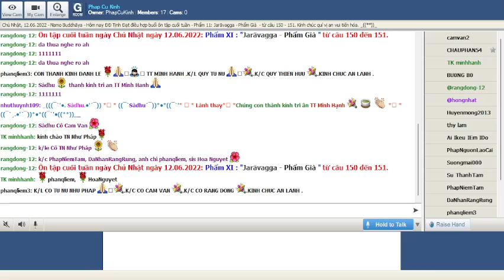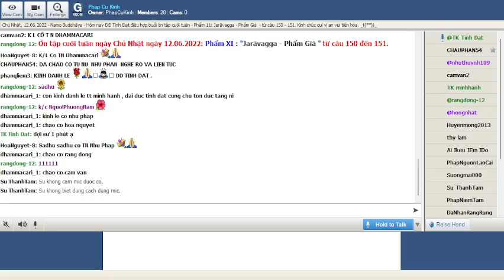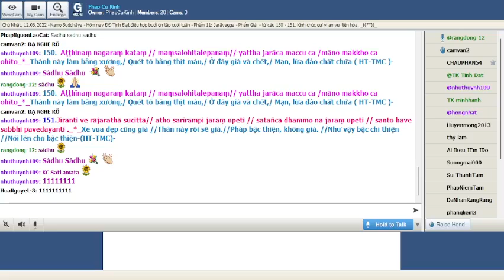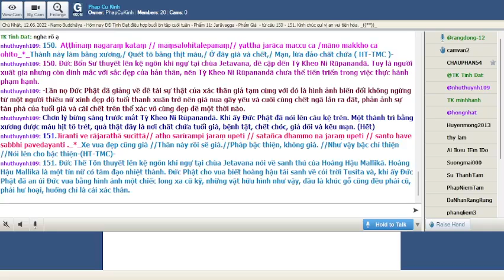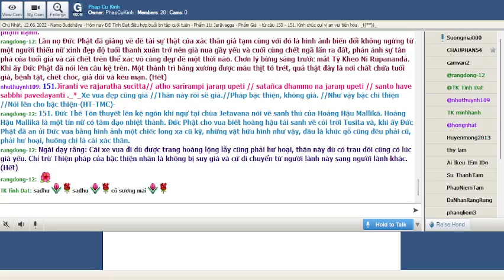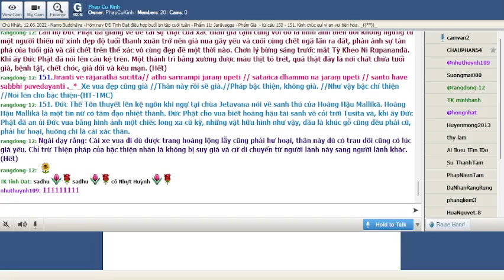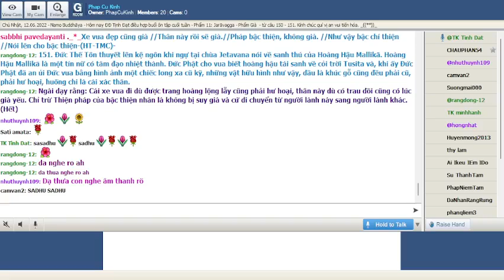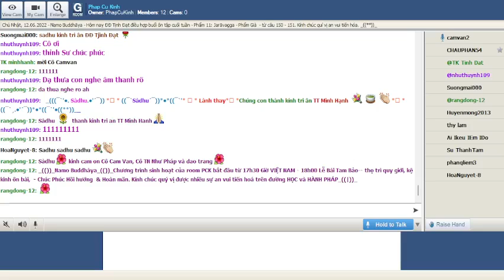Phap Cu Kinh Chủ Nhật June 12-2022.ĐĐ Tịnh Đạt hướng dẫn Ôn Bài Pháp Cú Kinh (Buổi 47).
ÔN TẬP- " Phẩm XI-Jaràvagga-Phẩm Già "-Bài 150 đến 151 -*-